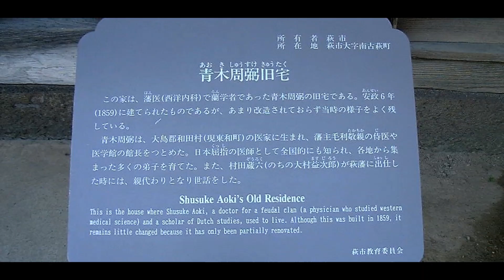萩・萩城 #325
２００５年４月４日。３日目、秋吉台の後。
　秋吉台で、だいぶ無駄にバス待ちをしてから、萩に向かう。バスは次の停留所である二つ目の洞窟を過ぎると、乗客は私一人。最終の停留所まで、１時間ぐらいずっと、ひとり。バス代が\1,700ぐらいかかった。萩のまちは、帰りのバスまでの間、２時間半ぐらいずっと歩いて回った。

湯田温泉　ホテルニュータナカに３泊